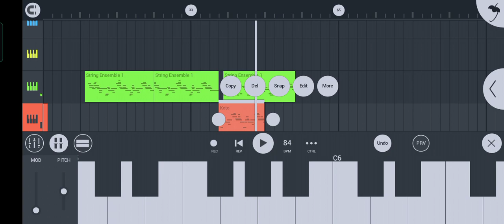thumi aana, cover song by FL STUDIO keyboard 2022/21